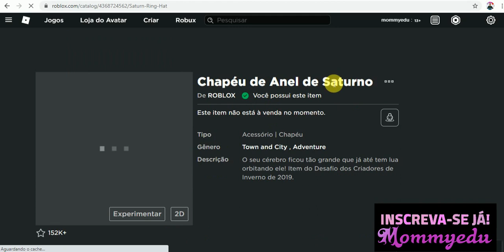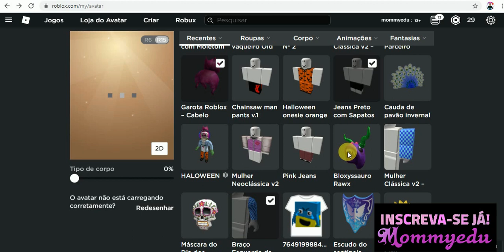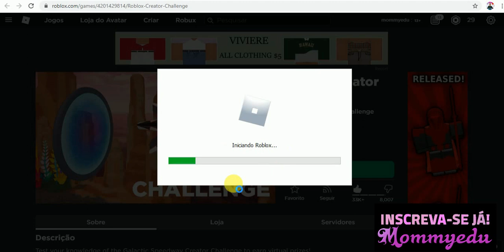COMO GANHAR ÍTENS GRÁTIS ANTIGOS DO ROBLOX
Olá pessoal 💞
Oi sou eu Mommy apresentando para vocês o meu canal e espero contar com cada um lá curtindo os nossos vídeos tanto aqui no Edu e comigo juntinhos.

Estaremos trazendo para vocês o melhor de Roblox (sem enrolação), PK XD, Among US, animações e muitooooo mais.